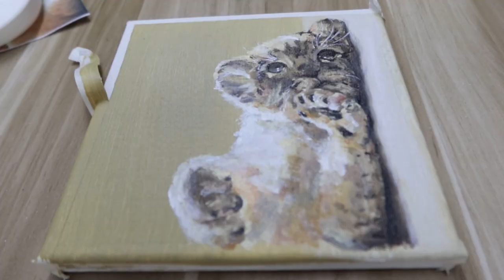Acrylic painting / How to paint a lion cub/Easy painting Tutorial #131/lion/a lionet/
# 131